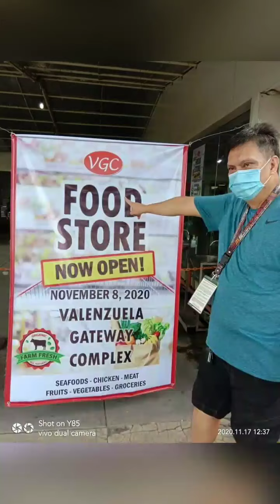TheRunningSecurityGuard ReliefOperations BrgyMascap RodriguezRizal UllysesPH BangonPilipinas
The Running Security Guard and his team went to Brgy Mascap, Rodriguez, Rizal to help our Kababayans!